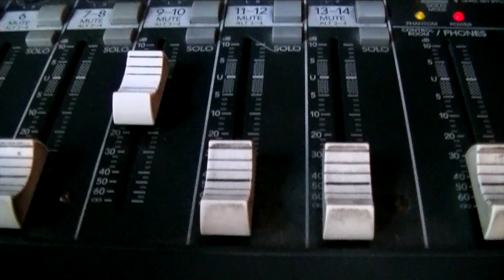Video clip musical, tema "Mientes", Lucas Dominguez